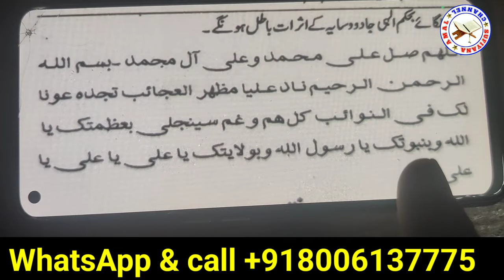Jadu Jinnat Ka ilaj|jinnat ko nikalne ka tarika|jinnat ko ghar se nikalne ka tarika| Sufiyana Amal